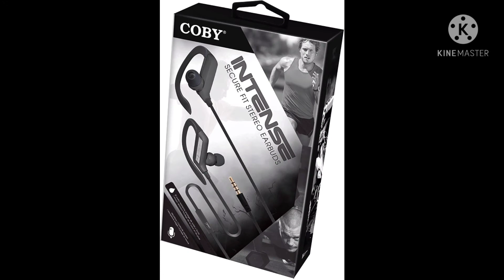sabsa sasta hadphone